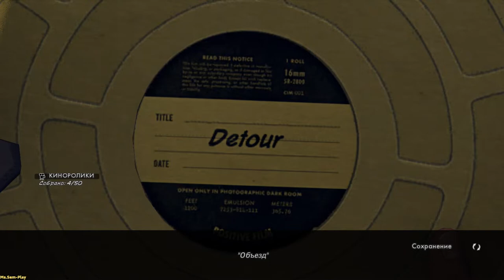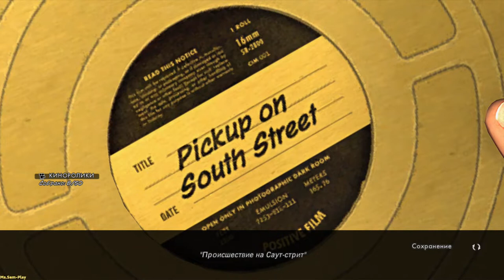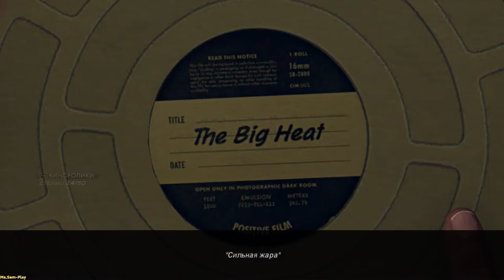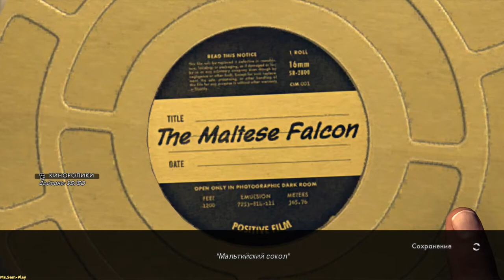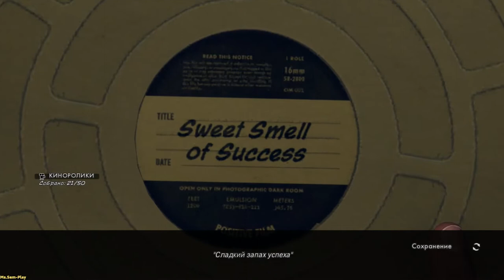L.A. Noire ► 50 gold films(50 КИНОПЛЁНОК) №49